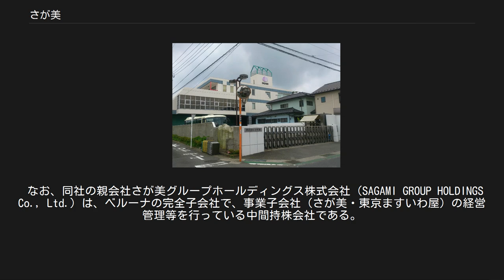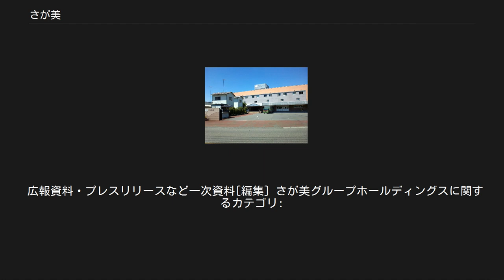さが美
ベルーナ 」 さが美 かつてのさが美本社（横浜市港南区） 建物を解体後、インドアテニスコートを建設し、現在は、「テニススクールノア」に賃貸 株式会社さが美（SAGAMI CORPORATION）は、神奈川県横浜市戸塚区に本社を置く、和服の専門店を運営する企業である。
 なお、同社の親会社さが美グループホールディングス株式会社（SAGAMI GROUP HOLDINGS Co., Ltd.）は、ベルーナの完全子会社で、事業子会社（さが美・東京ますいわ屋）の経営管理等を行っている中間持株会社である。
 企業のルーツは大手GMS企業であるユニーの母体の一つほていや（発祥は呉服店）である。
呉服販売の接客方法が、GMSの特徴であるセルフ販売と異なる対面販売を必要とすることから、専門性および人材教育の意味から分社化となった。
現在でも日本を代表する大手呉服チェーン店の一つである。
 社名は、本社が位置する「相模国」に由来するものではなく、ほていや時代に、嵯峨野（京都）の純日本的情緒をイメージして名付けられたブランド「嵯峨美」によるもので、ユニー時代に“嵯峨”を平仮名化したものを社名として受け継いだ。
かつては、婦人服・宝石・和洋品小物・生活雑貨の専門店も展開していた。
 2016年（平成28年）8月、親会社であったユニーグループ・ホールディングス（同年9月1日付で吸収合併され、のちのユニー・ファミリーマートホールディングス）が保有していた全株式について、ユニー・ファミリーマートホールディングスによる一部債権放棄を条件に、投資ファンドである「アスパラントグループ」傘下のAG2号投資事業有限責任組合が株式公開買付けを行うことを発表した。
買付けは成立し、同年10月18日付で親会社がAG2号投資事業有限責任組合に異動し、ユニー・ファミリーマートホールディングス傘下から離脱した[広報 1]。
一定条件をクリアしたため、東証一部上場は維持された。
 2017年（平成29年）12月、同社は会社分割の手法によって持株会社制に移行し、同月設立した新会社に小売事業を移管することで、新たな体制となった。
 2018年（平成30年）6月、ベルーナが株式公開買付けにより、議決権所有割合ベースで89.71%の株式を取得、AG2号投資事業有限責任組合に代わって親会社となった[広報 2][広報 3]。
同年8月に開催された臨時株主総会において、株式併合並びに単元株式数の定めの廃止が決議され、同年9月26日に上場廃止となり、同年9月30日付で株式併合によりベルーナの完全子会社となった[広報 4][広報 5][広報 6][広報 7]。
 全グループ店舗数は160店舗（2019年3月現在） 内訳（さが美118店　東京ますいわ屋42店） 【きもの】 【ジュエリー】 【アパレル】 【ホームファッション（生活雑貨）・飲食】 現在は、リヴァンスを含めた計5店舗を株式会社藤栄に営業譲渡。
同社は店舗を「maisonnette（メゾネット）」と改称・改装し営業開始[広報 10] その他、特徴のあった店舗[編集] 愛知県名古屋市に本社がある和食麺類レストランの株式会社サガミホールディングス（旧・株式会社サガミチェーン）は、1970年、ユニーの前身であるほていやの社員食堂の委託営業をその起源としており、当時のほていや呉服部門のストアブランド「嵯峨美」にあやかって命名の意図を「嵯峨味」とし、社名が付けられた縁がある。
ただし、会社としてはさが美と無関係である。
 広報資料・プレスリリースなど一次資料[編集] さが美グループホールディングスに関するカテゴリ: